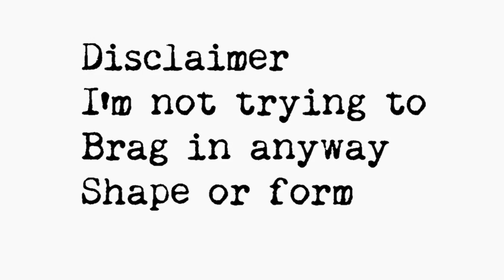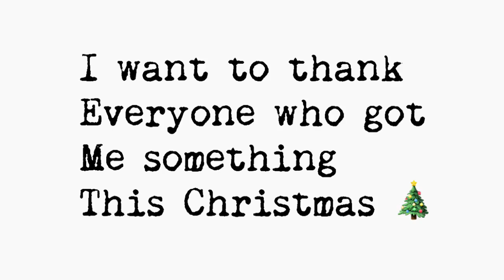What I Got For Christmas 2016 🎄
Me last 2 videos